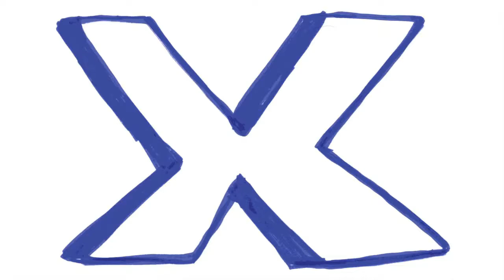'Revolution good for Egyptian cinema'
Interview with Ibrahim El Batout about his film Hawi about the despair in Egypt.